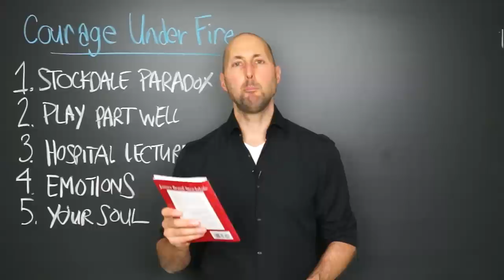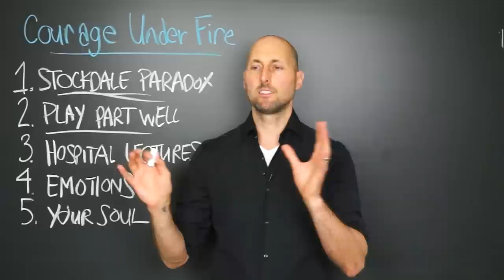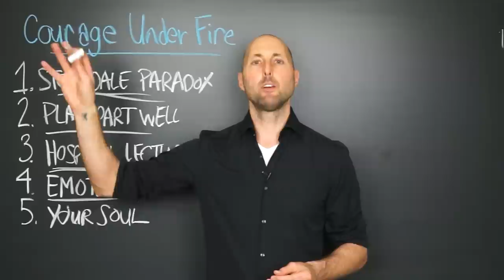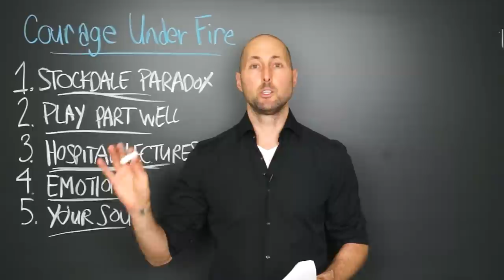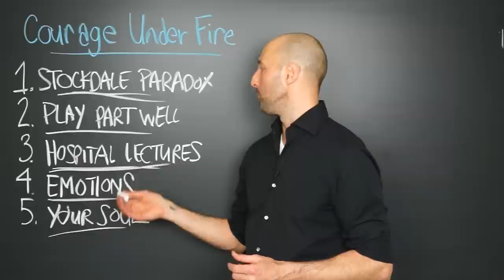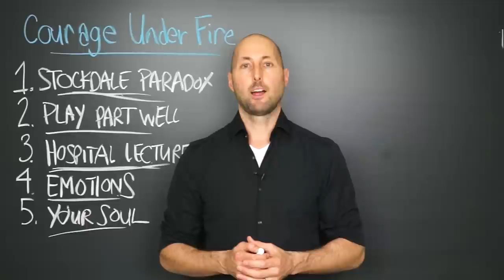PNTV: Courage Under Fire by James Stockdale (#187)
Here are 5 of my favorite Big Ideas from "Courage Under Fire" by James Stockdale. Hope you enjoy!